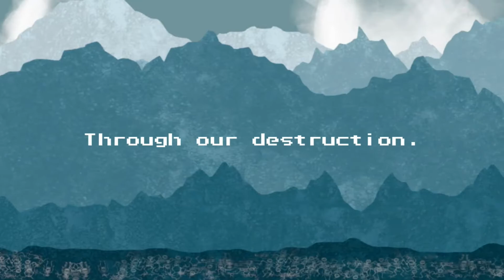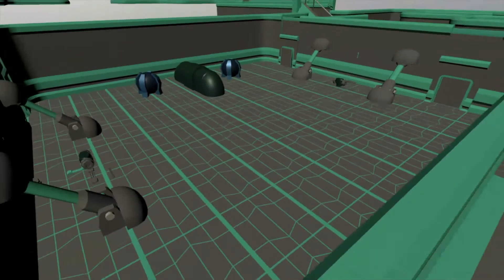NGD 2020 - Trailer Summary - Online Game Design Class